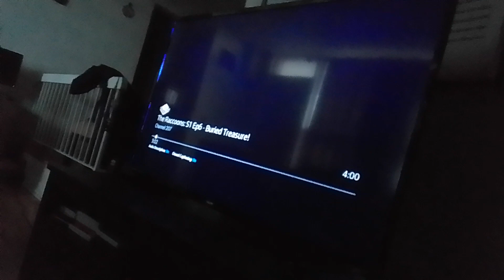smash badger checks on paint virus baby beast's robots wire current battlefield supernoobs